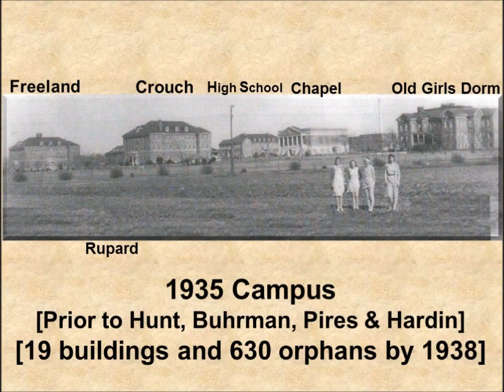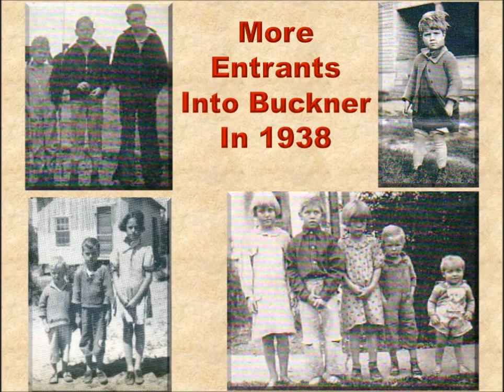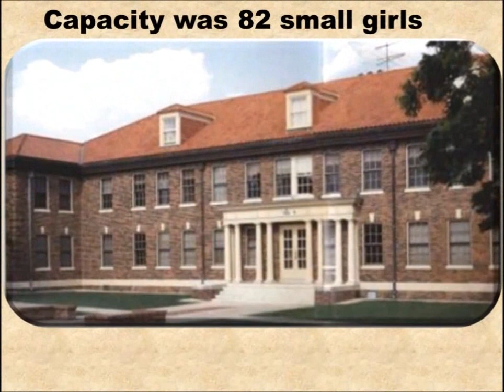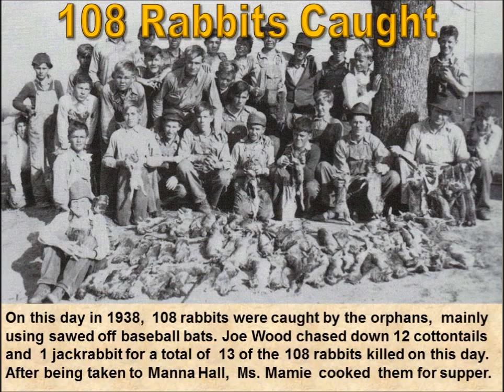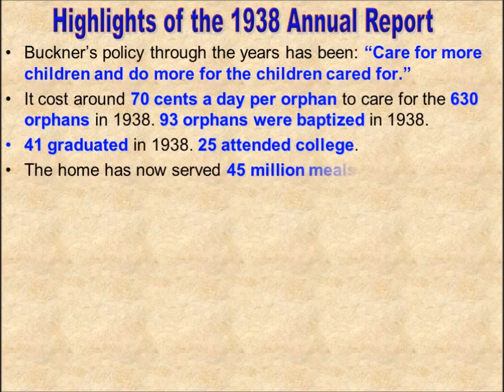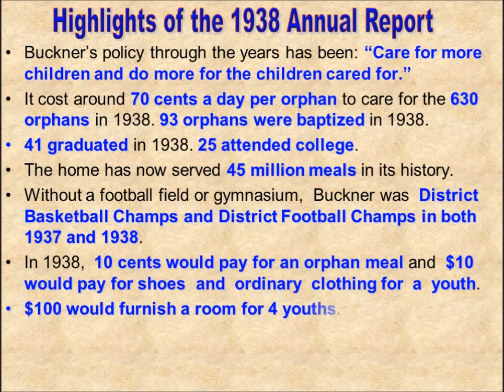Buckner Orphans Home 1938 Annual Report